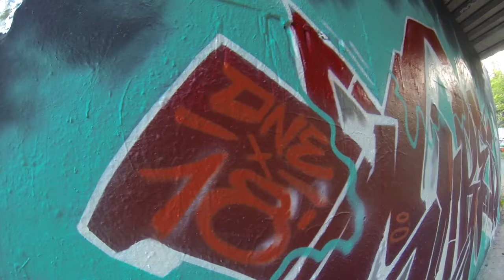SureOne Graffiti Wall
Sunny, areosol smell and colors, this is what I like!!